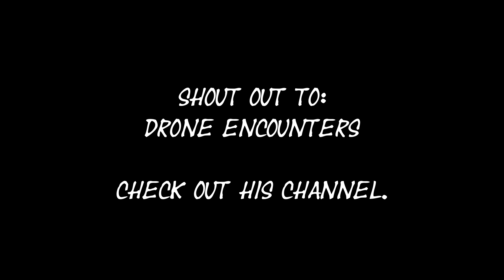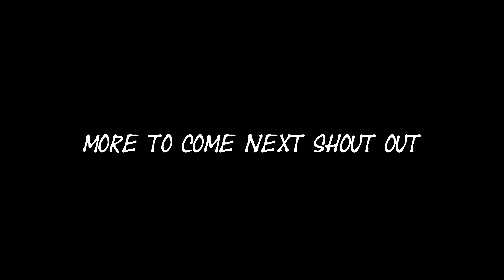get in on the shout outs